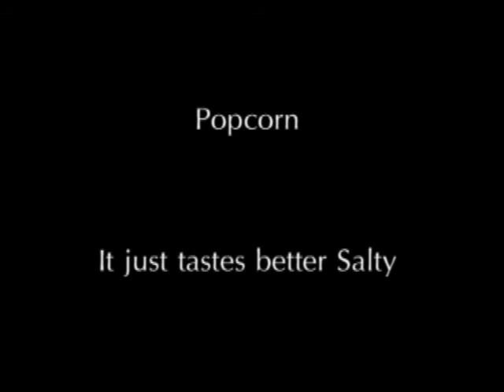Movie Night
Ryan wants a private night alone with a special woman. Ian shows up